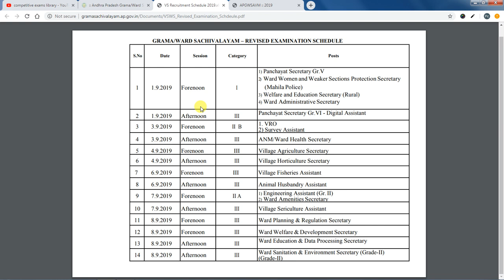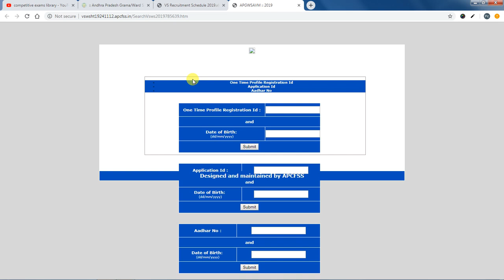AP గ్రామ/వార్డు సచివాలయం ఉద్యోగాలు haltickets ఇలా డౌన్లోడ్ చేసుకోండి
50 STATIC GK TOPICS LIST WITH PDFS AND TRICKS